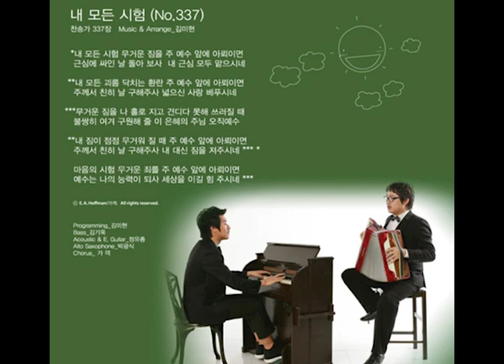가객2집 내 모든 시험